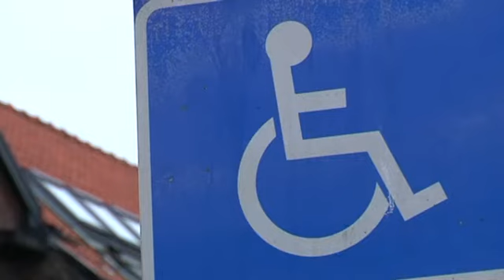Benlös nekas parkeringstillstånd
Trots att 69-årige Olle Thiliander amputerat båda benen vill Landskrona kommun inte ge honom ett tillstånd att parkera med sin bil på handikapplatser. Orsaken är att han går för bra.

Publicerad på hd.se onsdag 6 november 2013.